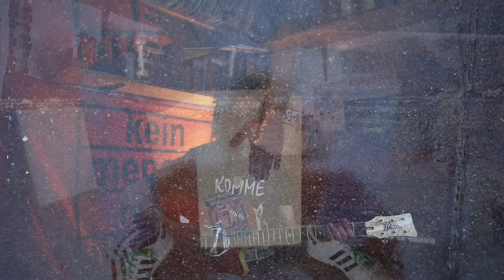long long summer (Element of Crime / Cover)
Ein kleines Solo-Projekt vom Stefan. Im kalten und verregneten Mai ist das gerade mein Lieblingssong zur aktuellen Situation.
Veröffentlicht 1988 von 'Element of Crime'.